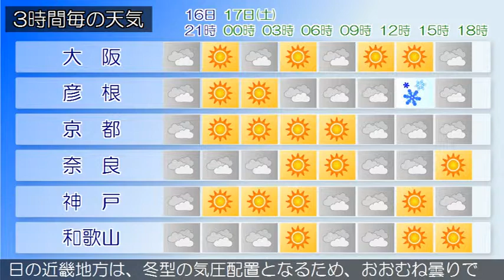2018/02/16 近畿地方の天気予報 夕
大阪府では、明日昼前から夕方は強風や高波のおそれがあります。近畿地方は、気圧の谷や湿った空気の影響でおおむね曇っています。今夜の近畿地方は、気圧の谷や湿った空気の影響でおおむね曇りで、南部では雨や雪の降る所があるでしょう。明日の近畿地方は、冬型の気圧配置となるため、おおむね曇りで、北部を中心に昼前から雪や雨が降る見込みです。